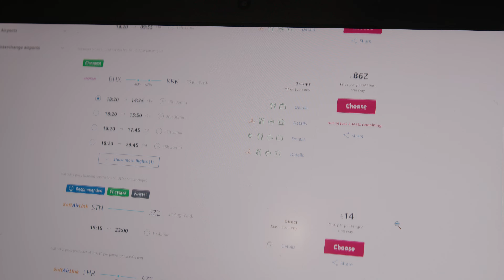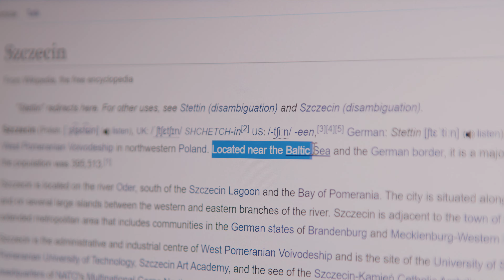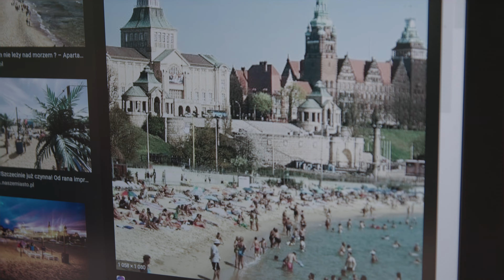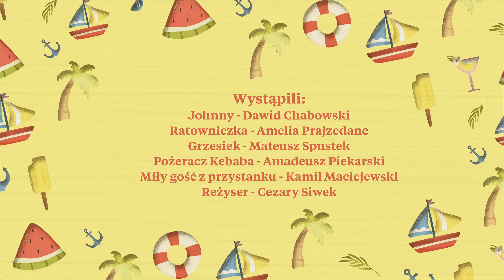Unbelievable Poland vacation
When planning your vacation or holidays did you know that the Polish coast is not just Gdańsk or Sopot? Have you noticed that Poland is not just Krakow and the Tatra Mountains? Together with Londoner Johnny, try something new and explore the amazing part of the Polish coast, such as the island of Wolin, beautiful Miedzyzdroje, and the entire Western Pomerania region, with its capital in Szczecin.
Johnny, with the comedic grace reminiscent of Monty Python's Flying Circus, will embark on this extraordinary and amusing journey with you to Poland.
episode one -  Miedzyzdroje on course